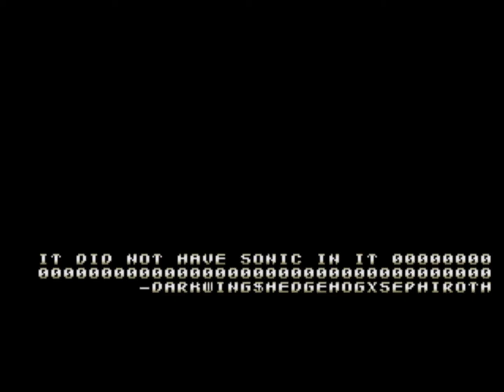Fan Hack Playthrough: Pantufa The Cat Extended Edition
Welcome to Pantufa the Cat a new spin on an old hack.
In this hack you can play as a red cat who goes through one orignal zone "Pipes of Green". The rest of the game is just Sonic 1 with Pantufa

This hack changes the rules slightly as you don't lose your coins as you get hit instead you have a traditional health bar 3 hits and you're dead.
The coins do have a function though as collecting 20 nabs you an extra hit (unless you have 3 hits left) and shields are stackable.

This hack is made by VAdaPEGA.

If you want to play it yourself you can download it